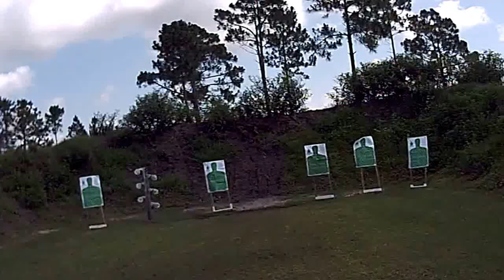zerg vs deranged dueling tree